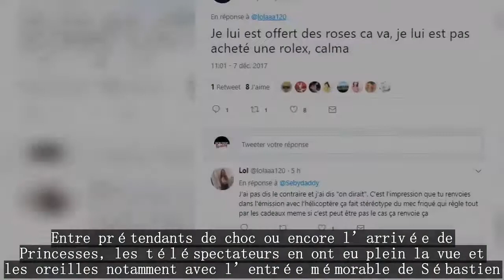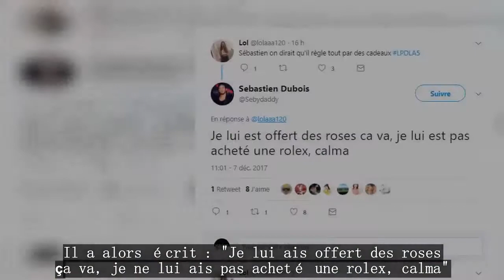Sébastien lynché pour son comportement, il riposte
La cinquième saison des Princes de l’amour a démarré fort ce lundi 4 décembre. Entre prétendants de choc ou encore l’arrivée de Princesses, les téléspectateurs en ont eu plein la vue et les oreilles notamment avec l’entrée mémorable de Sébastien. Non Stop Reality vous raconte tout.Ce lundi 4 décembre, W9 a lancé les Princes et les Princesses de l’amour. Un moment attendu depuis des mois par les fans du célèbre programme de romance. Et pour cause, entre les rebondissements qui ont fuité sur la Toile ou encore les nouveautés de cette cinquième saison, tout était réuni pour donner l’eau à la bouche aux téléspectateurs. Et il semblerait que les premiers épisodes soient déjà au goût du Public notamment à cause de certains prétendants comme Sébastien venu en hélicoptère pour séduire la belle Hillary. D’ailleurs, le jeune homme n’est autre que le grand frère de Bryan de Secret Story 11. Sébastien critiqué, il se justifie sur Twitter.Hier soir, alors que le jeune homme tentait de se faire pardonner auprès d’Hillary avec une lettre et un bouquet de roses, Sébastien ne semble pas avoir convaincu une internaute qui lui a balancé : "Sébastien on dirait qu'il règle tout par des cadeaux LPDLA5" tout en ajoutant qu’il donnait l’impression d’être le stéréotype de l’homme fortuné qui gagne tout avec ses cadeaux et hélicoptère. Des propos qui ne sont pas restés sans réponse puisque le prétendant a mis les choses au clair sur Twitter. Il a alors écrit : "Je lui ais offert des roses ça va, je ne lui ais pas acheté une rolex, calma". Voilà qui a le mérite d’être clair ! Saura-t-il conquérir le cœur de la belle Hillary qui s’est confiée sur sa perte de poids et la chirurgie esthétique ? Affaire à suivre….